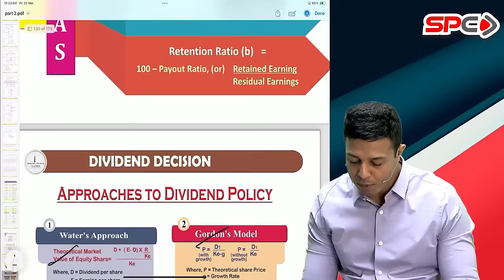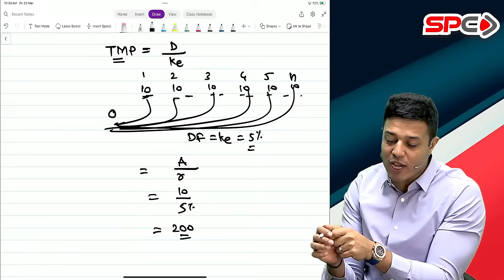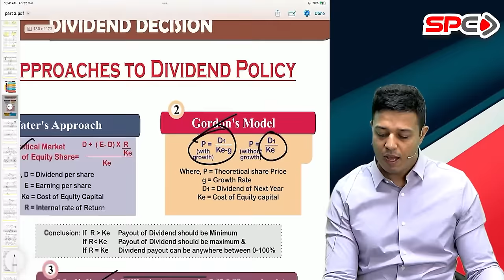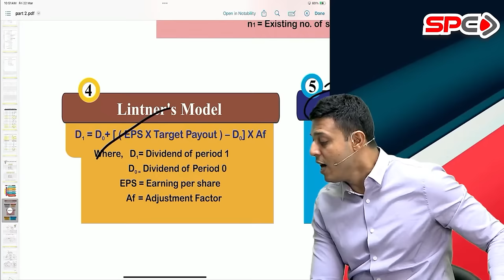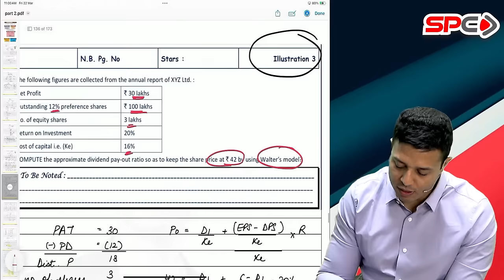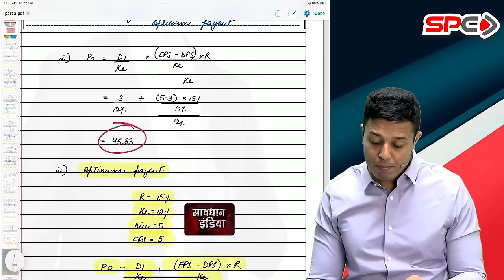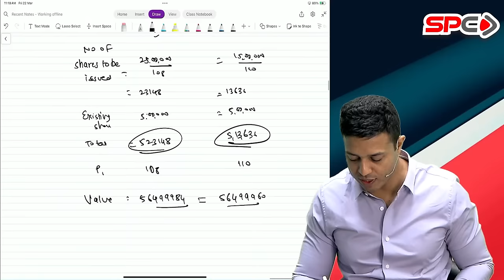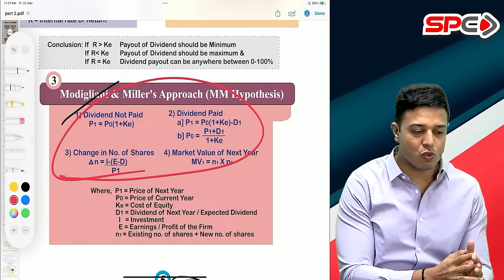CA INTER FM I REVISION LECTURE 12 | DIVIDEND DECISIONS 1 | FOR MAY 24 | BY CA SWAPNIL PATNI